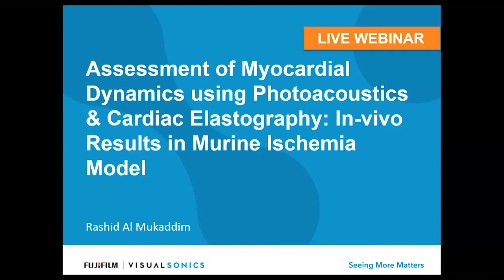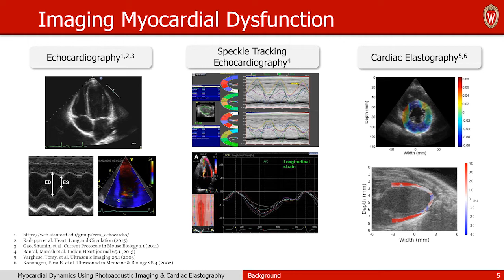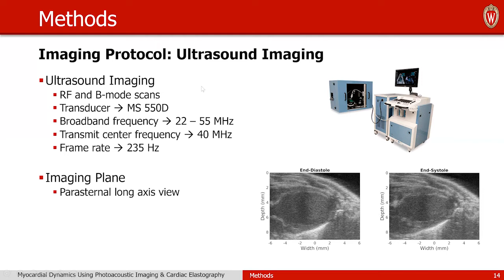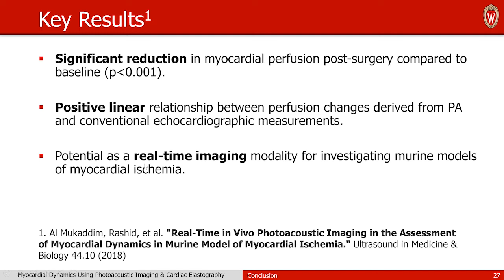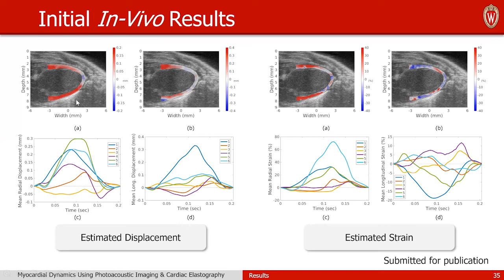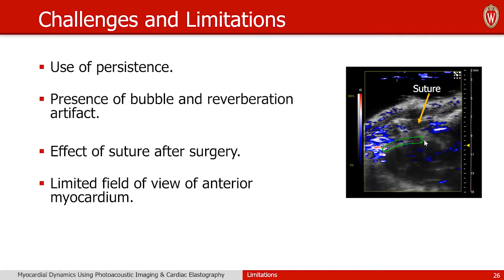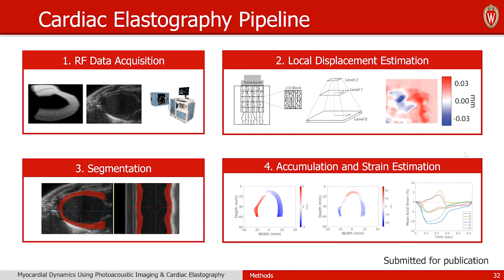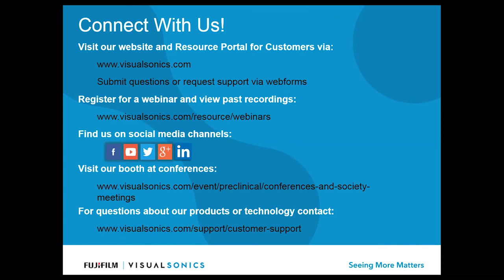February 2019: Myocardial Dynamics using Photoacoustics & Cardiac Elastography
Webinar presented by Rashid Al-Mukaddim, Graduate Research Assistant – Medical Physics at the University of Wisconsin.

What to Expect:
- Principles of Photoacoustic (PA) Imaging, and its application in cardiovascular research
- Results from in vivo studies of ischemia and hypoxia in murine models using PA Imaging
- Basic principles of Hierarchical Motion Estimation in Cardiac Elastography
- Initial analysis of in vivo data using Vevo Strain and Cardiac Elastography